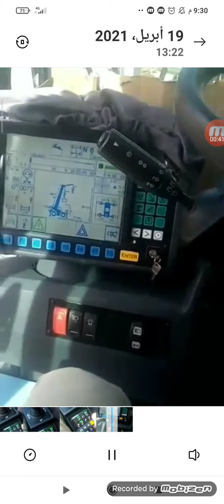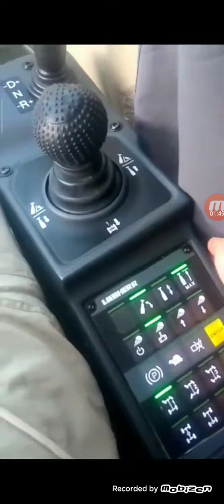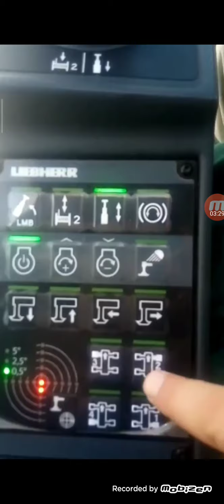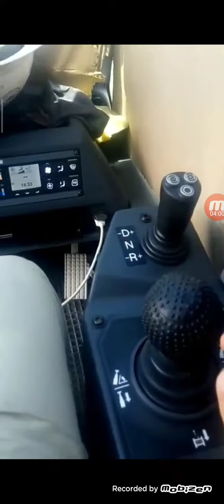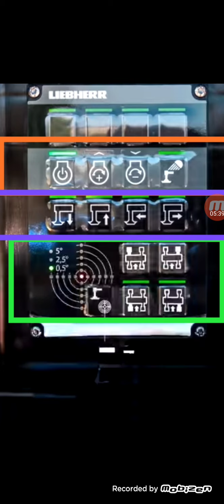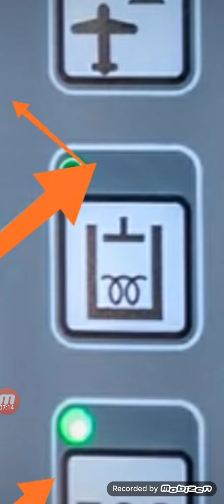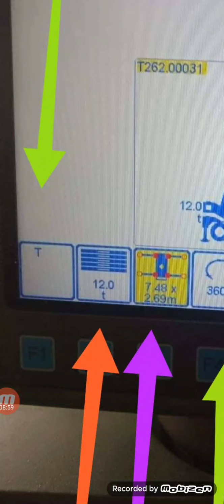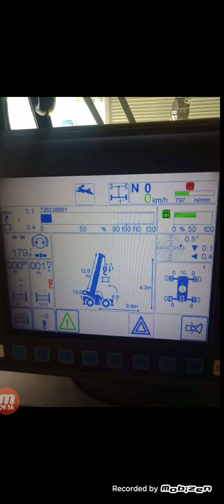Liebherr LRT1090-2.1 تحكم في الازرار